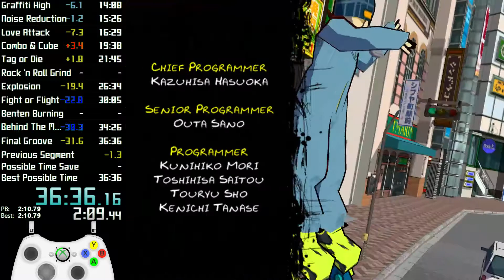(OBSOLETE) Jet Set Radio Any% Speedrun (36:36.18)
electrowolf1 best be gettin scared
EAT SHIT YE GLOVER RUNNER
It was 3 am when I got this run in. As of this run, I currently have 300 hours on Jet Set Radio. I feel very epic with this 4th place beside my name. I am a proud gamer and I love this speedrunning community. Thank you.

Chapter 1 wasn't that good but it got the job done
Chapter 2 was pretty dang good
Chapter 3 was kind of a banger? yes.